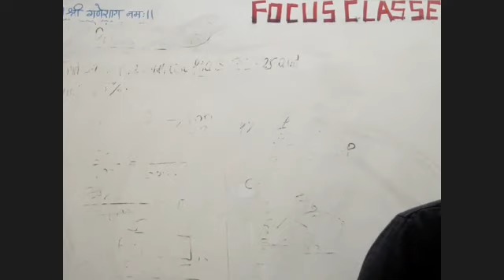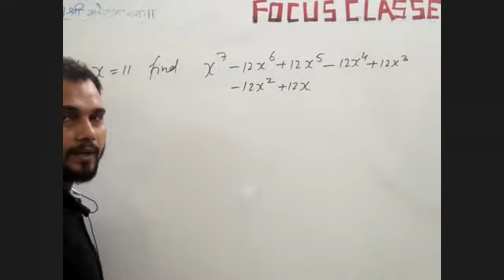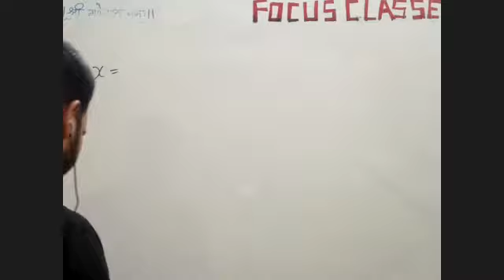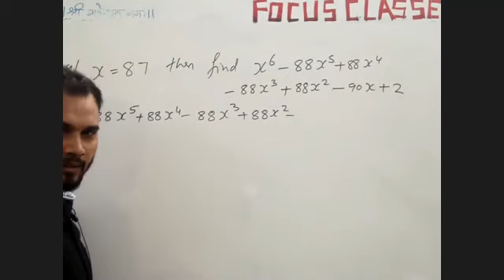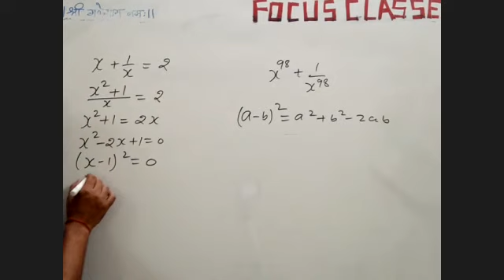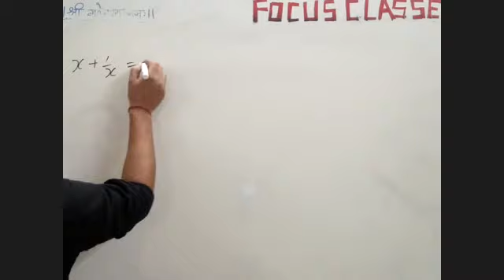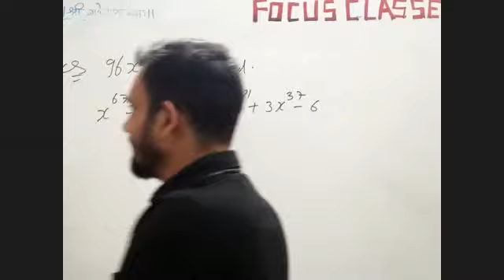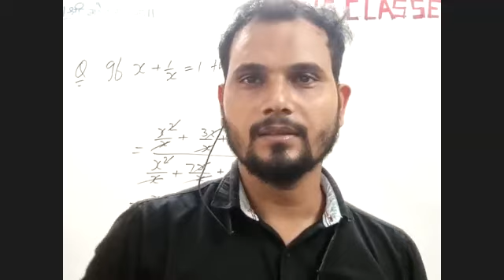| ADVANCE MATHS | ALGEBRA | PART 5 |